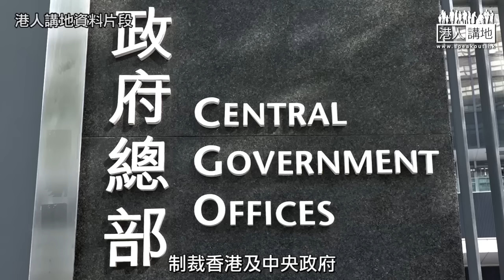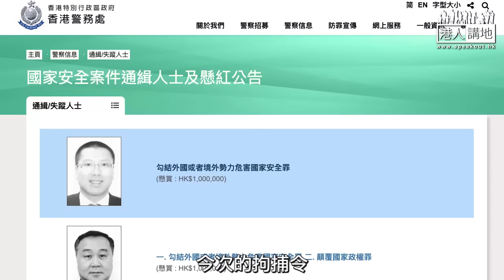【短片】【焦點‧踢爆】國安處大通緝懸紅每人百萬 涉危害國安8逃犯罪狀大披露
//國安處懸紅每人100萬通緝8名涉嫌違反國安法人士，睇嚟呢8個人都無路可走嘞！//